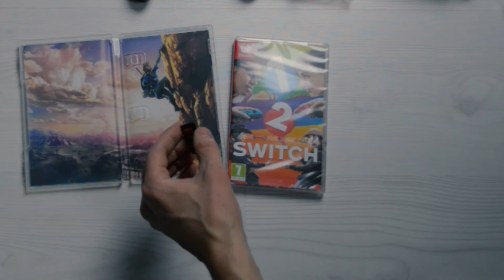Nintendo Switch -arvostelu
Respawnin laitearviossa maaliskuun alussa julkaistu Nintendon käsi- ja olohuonekonsoli Nintendo Switch.